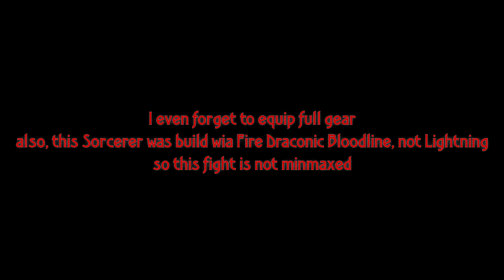Fire Gith Sorcerer vs Steel Watcher Titan (using lightning, not minmaxed) | One Turn boss fight